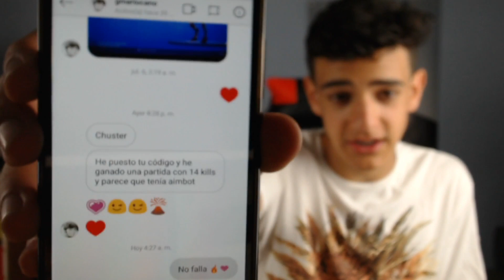ESTE CÓDIGO DA AIMBOT EN FORTNITE *CONFIRMADO*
CODIGO DE LA TIENDA : chuster